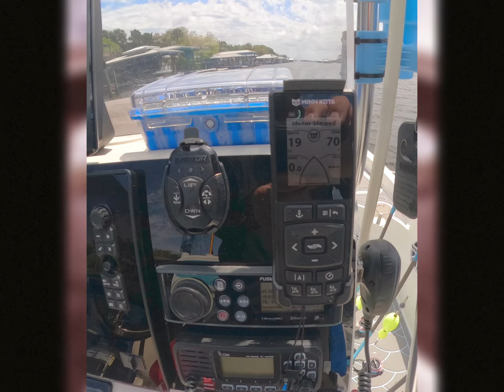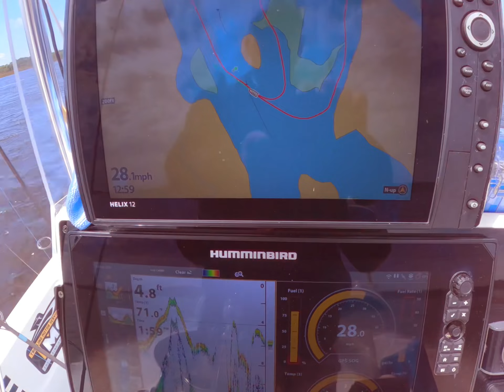March 29, 2024